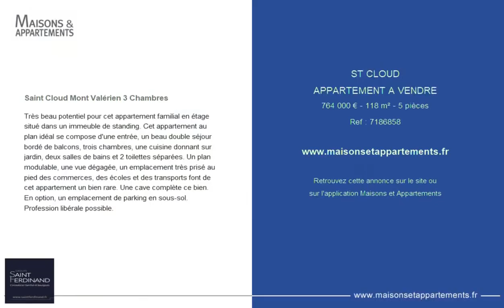SAINT-CLOUD - APPARTEMENT A VENDRE - 764 000 € - 118 m² - 5 pièce(s)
Référence : 7186858

Saint Cloud Mont Valérien 3 Chambres

Très beau potentiel pour cet appartement familial en étage situé dans un immeuble de standing. Cet appartement au plan idéal se compose d'une entrée, un beau double séjour bordé de balcons, trois chambres, une cuisine donnant sur jardin, deux salles de bains et 2 toilettes séparées. Un plan modulable, une vue dégagée, un emplacement très prisé au pied des commerces, des écoles et des transports font de cet appartement un bien rare. Une cave complète ce bien. En option, un emplacement de parking en sous-sol. Profession libérale possible.

Cette annonce vous est proposée par l'agence Saint Ferdinand Neuilly Roule

|2734012|